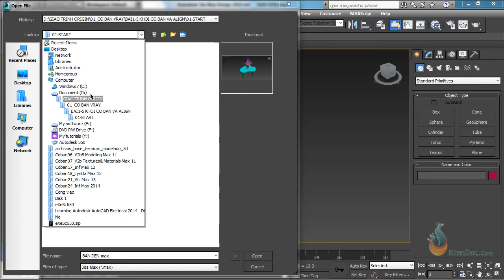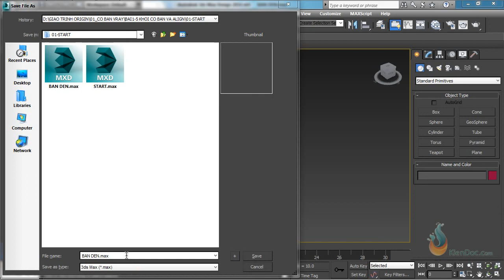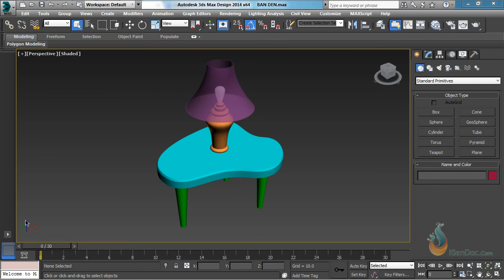Tạo mới và lưu file trong 3dsmax